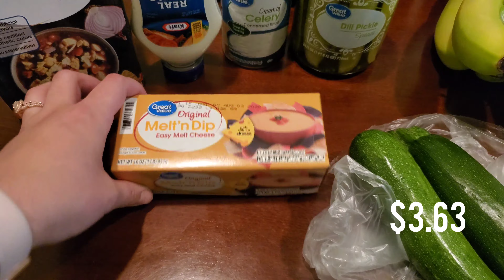Walmart Grocery Haul & Meal Plan W/ Prices | 05/02- 05/09 | Total: $57.74 Budget Meals